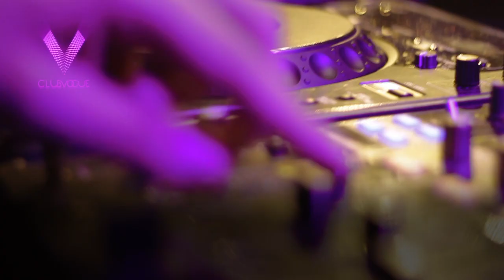CLUBVOGUE Meets Dennis Ferrer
Directed By Menelaos Pab